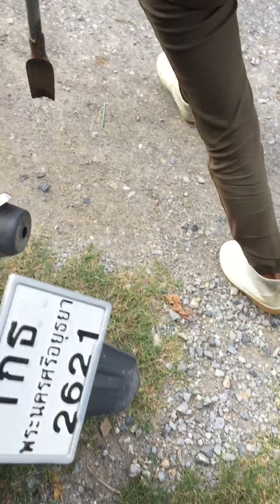บุกดงจงอาง❗️ภาค2😊😊ว่านพญาจงอางว่านไทยโบราณลักษณะตรงตามตำรา🥰🥰🥰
แยกต้นกล้าไปอนุบาลไว้ขยายพันธุ์ต่อไป